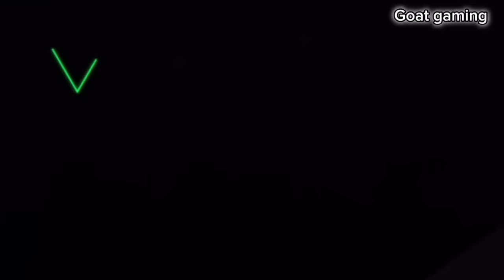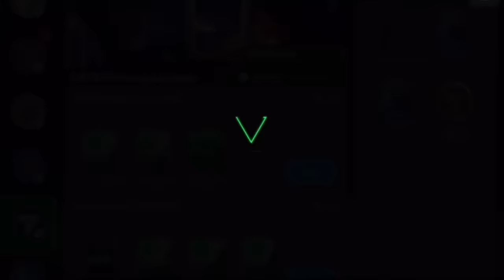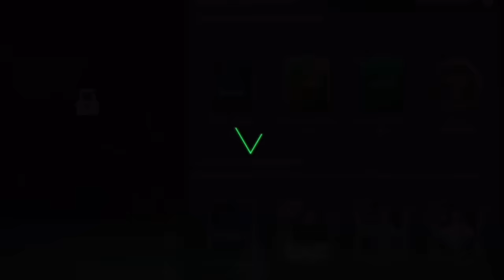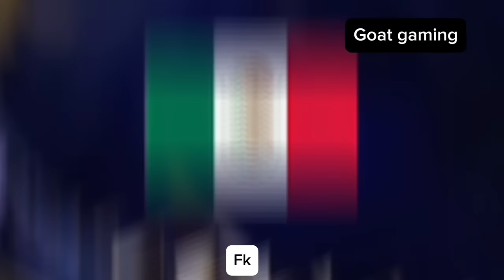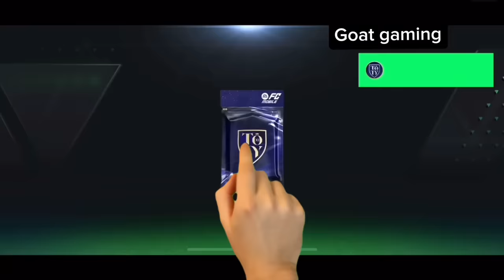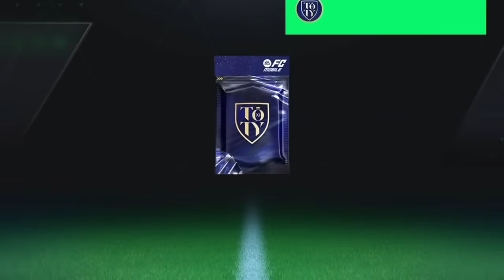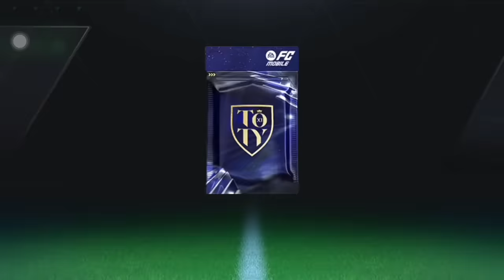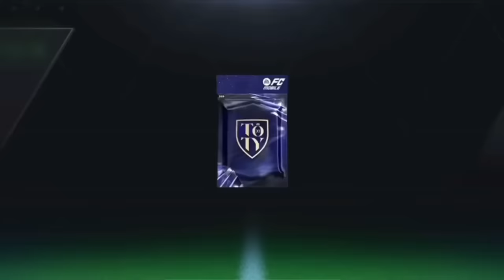All toty best moments and packs in one video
Hey all!
In this video i put all my best packs and moments in one video, i hope you enjoy and watch till the end, although I'm not sure you will watch till the end because of the length of the video 😂 but at least give it a like 😜
Fc mobile funny pack opening
Funny pack opening fc mobile 24
All toty best packs
Toty fc mobile
Good bye toty